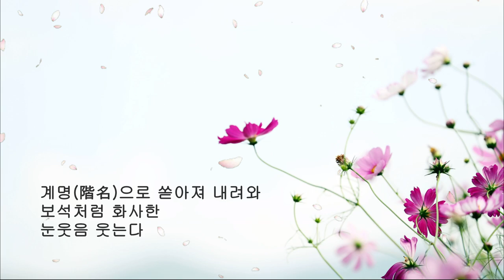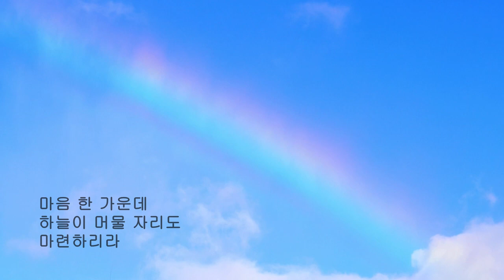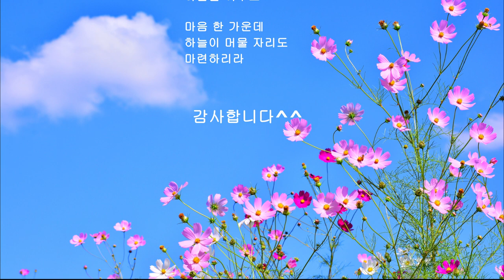[시낭송]코스모스/이석규(낭송:봉경미)가을시, 코스모스,힐링시, 애송시, 좋은시, 치유시,감동시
제목:꿈의 연가(박경규곡)

코스모스

                이석규

청량한 하늘 아래
코스모스 눈빛이
맑기도 하다

신(神)이 연주하는 하프소린가
뭐든지 좋다 하던
너의 목소리

계명(階名)으로 쏟아져 내려와
보석처럼 화사한
눈웃음 웃는다

2
본능보다 먼저였던가
죽음보다 진한
욕망의 엑기스

정성으로 녹이고
아픔으로 씻어내도
슬픔은 실처럼 끝이 없다

공허보다 더 시린
마음의 들녘에
코스모스 눈매를 맑게 하리라

이슬 담긴 눈매마다
꿈은 피어올라
하늘을 이루고

마음 한 가운데
하늘이 머물 자리도
마련하리라